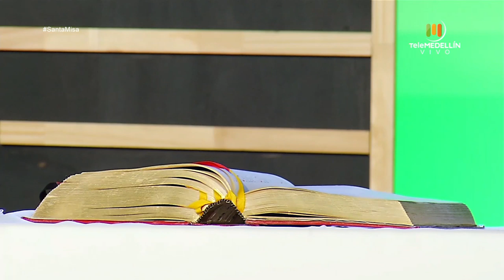SANTA MISA 9 de junio de 2020 [Santa misa] Telemedellín